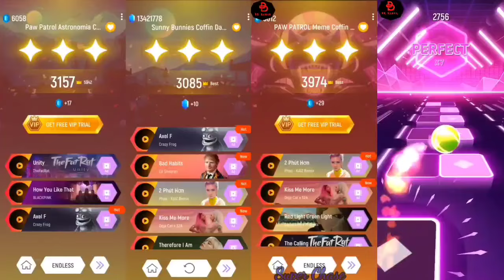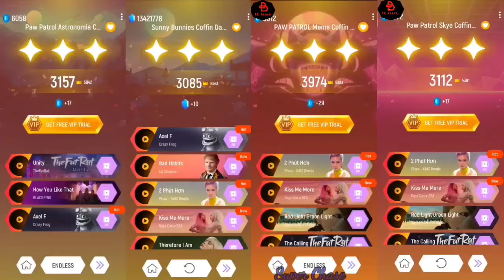Tiles Hop EDM Rush | Baby Shark 🆚 Bluey Bingo 🆚 Skibidi Toilet 🆚 Pikachu